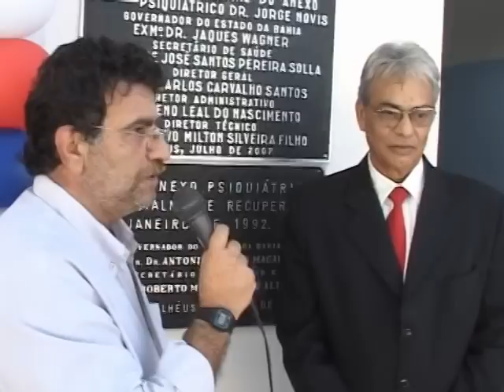Rabat entrevista Dr. Ruy Carvalho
Jornalista Roberto Rabat entrevista Dr. Ruy Carvalho diretor do hospital regional de Ilhéus.